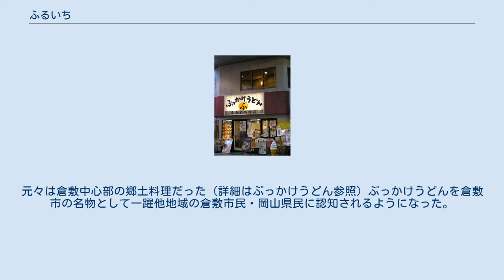ふるいち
ふるいちは、岡山県倉敷市を中心にうどん店の『ぶっかけ亭本舗ふるいち』のチェーン店舗展開と『ぶっかけうどん』の通信販売を行う企業である。
 きざみぶっかけ 戦後間もない頃に倉敷駅前で創業されたうどんの老舗。
元々は夫婦饅頭（通称；ふうまん）を製造販売している商店であった。
（中身は粒餡、種類は赤（小豆）とグリンピースの2種類があった。
現在は総社店で冬季限定で赤のみ作られている。
仲店では第3日曜の朝市の時のみ販売している。
）また、隠れた名物として超大盛りのカキ氷があげられる。
 あるとき社長が麻雀をしながらぶっかけうどんを食べていたときに、ぶっかけうどんの専門店の構想を思いついたという。
岡山県下では香川県同様古くからセルフ方式のうどん店が点在しており、ふるいちも、仲店のみ接客式店舗で他はセルフ形式をとっている。
 チェーン展開を開始した頃より『ぶっかけうどん』を倉敷名物として大々的に宣伝。
元々は倉敷中心部の郷土料理だった（詳細はぶっかけうどん参照）ぶっかけうどんを倉敷市の名物として一躍他地域の倉敷市民・岡山県民に認知されるようになった。
それが評価され、現在倉敷ブランドに認定されている。
 ぶっかけうどんの特徴についてはぶっかけうどんを参照のこと。
 仲店 ※ぶっかけ亭本舗ふるいちHPより抜粋